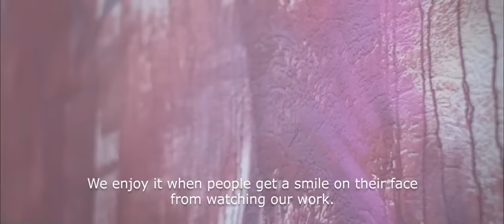TelmoMiel "A Crazy Little Thing Called Glove" in Heerlen, Netherlands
TelmoMiel working on a new mural
Video by Jere-Me